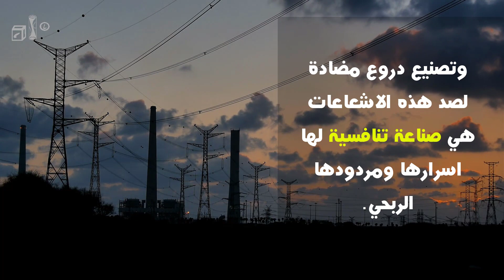البيزموث درع الحماية من الاشعاع الكهرومغناطيسي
المجال الكهرومغناطيسي مليء بالاشعاعات الكهرومغناطظيسية سواء الطبيعية او الاصطناعية
المصادر:
انواع الخلايا في جسم الانسان
فوياجر 2 ثاني ابعد جسم عن الارض
مكونات النجوم عن طريق التحليل الطيفي للضوء القادم منها
التحليل الطيفي للنجوم و حيود الضوء
اشعة اكس جديدة لمسح صور ملونة ثلاثية الابعاد
الفوسفور وصل الأرض من الفضاء الخارجي
اكتشاف الطاقة المظلمة Dark Energy
تطوير روبوت مجهري قادر على دفع جسم اثقل منه بـ 6500 مرة
حواسيب هارفرد البشرية و ادوارد بيكيرينغ
هذه المحطة بناها الهواة فقط ، جمعوا المال بنفسهم !
كوكب زحل المتزين بحلقات الثلج و 62 قمر
ناسا علمت بوجود أثر ماء على الكويكب بينو قبل شهر من هبوط المسبار
اليابان تطلق مصعد فضائي مصغر
اكتشاف بكتيريا كهربائية في الامعاء
شدة اللمعان الظاهري القدر الظاهر MAGNITUDE SCALE
الكون اكبر من درب التبانة ، صور مجرات
جاليليو جاليلي ، نقض مركزية الارض
أقوى برامج قبة سماوية في الفلك و الفضاء و الاجسام الفلكية
مجرتنا درب التبانة تدور حول نفسها
بيرسيفيل لويل ، قنوات المريخ للري
علم الفلك و الفضاء – سلسلة مقاطع فيديو تعليمية من البداية ببساطة
قطع أنفه في مشاجرة على مسألة رياضية ! ومات في تأدبه الملكي !!
الانفجار الكبير ، كونيات 1 ، دورة مكثفة في علم الفلك